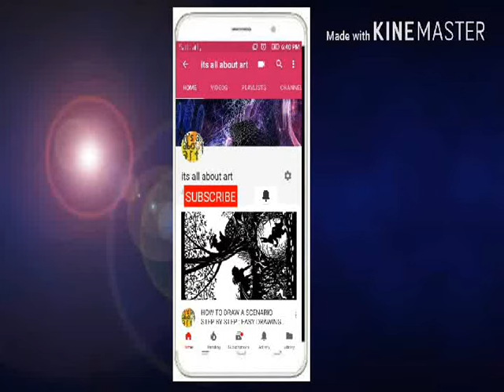How To Draw Cartoon Spider-Man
HOW TO DRAW AVENGERS CARTOON::SPIDER MAN
now TIME  to draw 3rd  avengers cartoon ,spider man.
follow the step and draw yourself,i know your drawing is more better then me . just keep practicing .